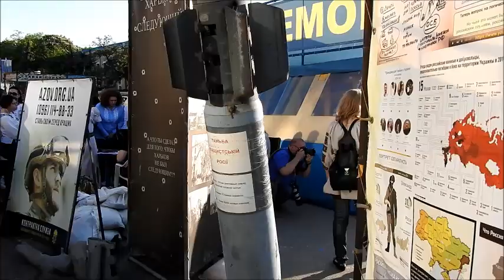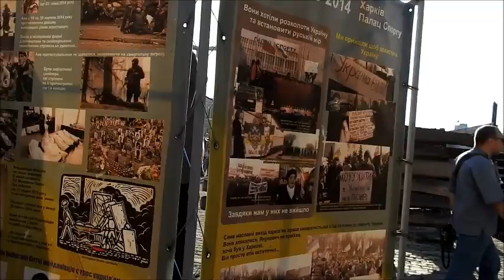Парад вышиванок в Харькове 16 мая 2019 и волонтёрская палатка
День вышиванки в Харькове 16 мая 2019 года - с площади Конституции начинается парад вышиванок. На площади Свободы активисты защищают волонтёрскую палатку "Всё для победы" от сноса по решению горисполкома.